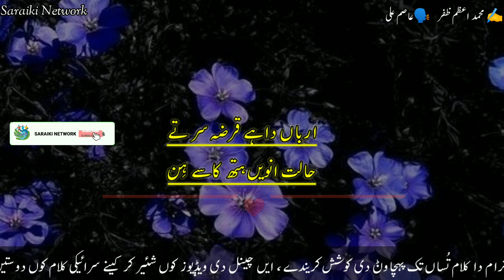Saraiki Poetry I Azam Zafar I منہ تے غربت دے کاسے ہِن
Heart touching saraiki poetry saraiki dohray voice Asim Ali 2023
Welcome to Saraiki Network!

About this video:
منہ تے غربت دے کاسے ہِن
Also listen this Famous Poetry: